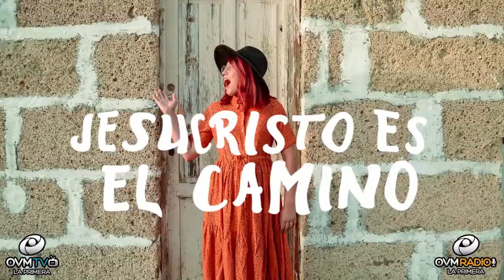Sarai Gallardo el próximo Martes 12 de mayo en Compartiendo La Visión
No te pierdas a Salmista venezolana Sarai Gallardo, estará con nosotros el próximo martes 12 de mayo a las 8 pm (Miami), en un nuevo Programa de CompartiendoLaVisión con Elaine Enriquez, siempre